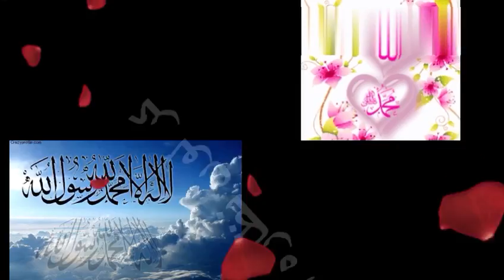Ya Mustufa Atta ho whatsapp status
Listen this beautiful voice with your heart.